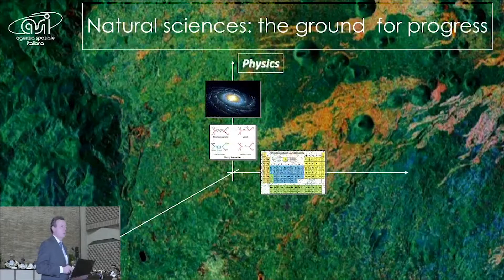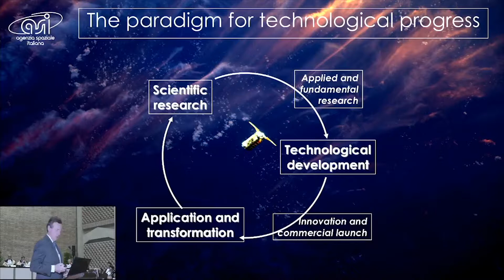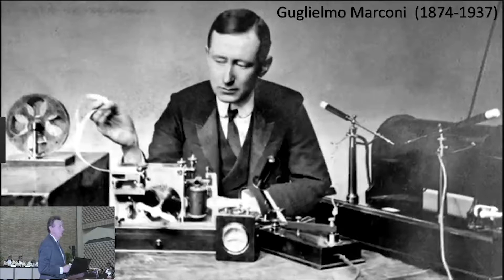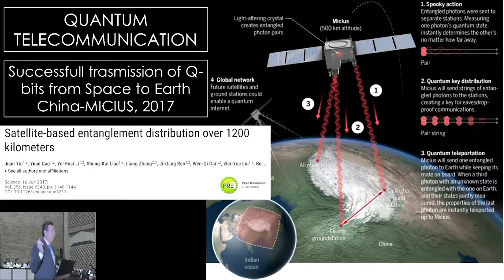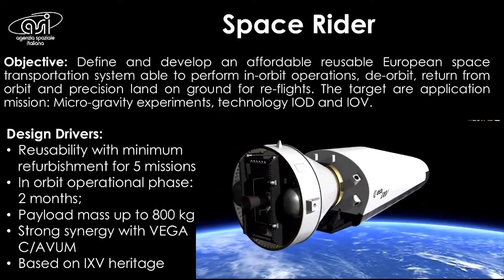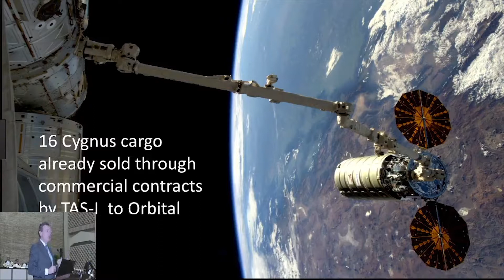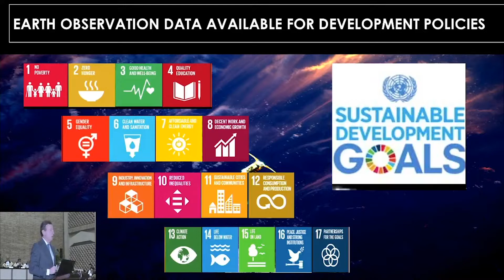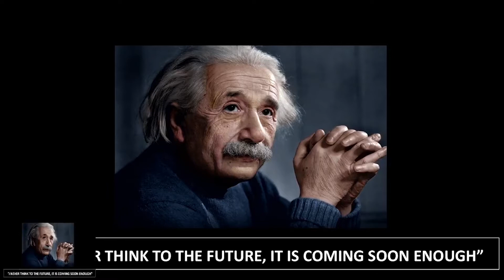Inaugurazione Anno Accademico 2017-2018: Prof.Roberto Battiston